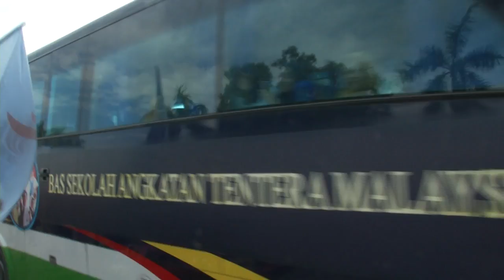PLKN 2.0: 10,000 Trainees To Start Tomorrow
About 10,000 trainees throughout the country will attend the National Service Training Programme 2.0, PLKN 2.0 for two months.

They are the last batch of trainees to go under the training this year, which will end on November 14th.